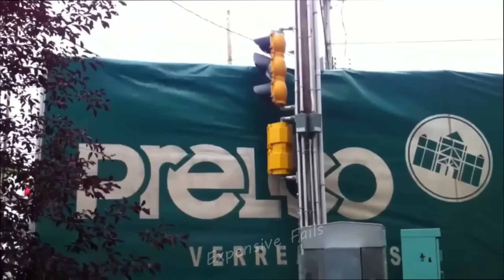Top 10 Hard Car & Truck Crashes & Idiots in Cars 2022 - Fails Compilation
Welcome to ''Expensive Fails'' ! We compile the best machine and engineering videos on YouTube. is the place where you can discover everything about trucks and heavy machinery in the world. Channels are aggregated videos of these Heavy equipment, Truck. at work contruction, Fails and Situation Funny
THANKYOU!